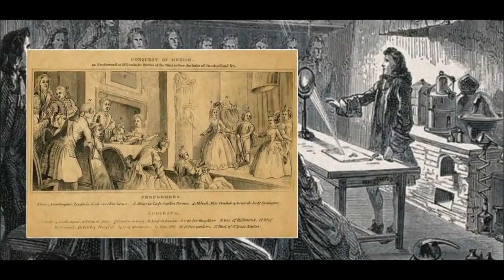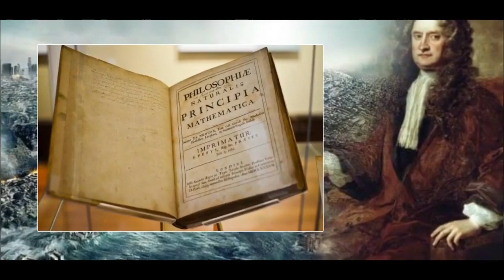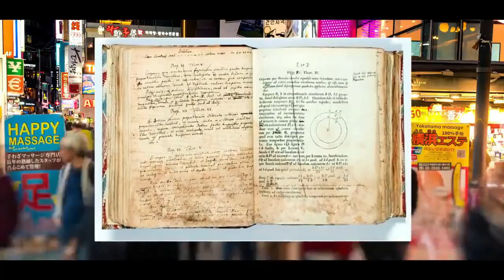સાવધાન: એસિડ વરસાદની આગાહી || નદીઓ તળાવો સુકાઈ જશે || Gujarati Duniya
Timestamp in this video :

01:00 ગુજરાતી માહિતી
02:00 ગુજરાતી જાણકારી
03:00 ગુજરાત
04:00 ગુજરાત સમાચાર
05:00 ગુજરાતી
06:00 માહિતી
07:00 મહત્વપૂર્ણ જાણકારી
08:00 gujarati duniya